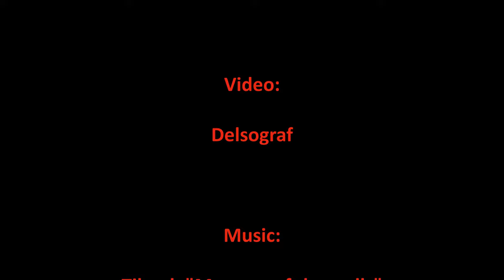Toruń 4K Timelapse / Hyperlapse - Memory of the walls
(Pl) Toruń to najbardziej średniowieczne miasto w Polsce. Niepowtarzalną, piękną panoramę miasta opisywali kronikarze wiele wieków temu. Dziś miasto założone
przez Zakon Krzyżacki w 1230 r., zaskakuje doskonale zachowaną tkanką domów z epoki i zabytków z innych epok. Ratusz z ogromnym zegarem jest symbolem dawnej potęgi i bogactwa rodzinnego miasta Mikołaja Kopernika.

(Eng) Toruń is the most medieval city in Poland. The unique, beautiful panorama of the city was described by chroniclers many centuries ago. Today, the city, founded
by the Teutonic Orderin 1230, surprises with its well-preserved fabric of period houses and monuments from other eras. The town hall with a huge clock is a symbol of the former power and wealth of the hometown of Nicolaus Copernicus.